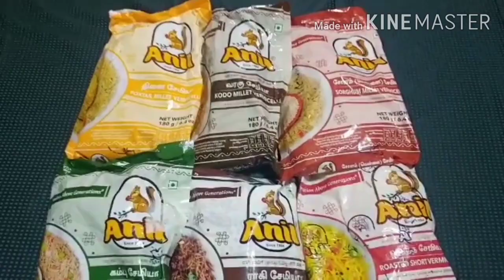Anil Kambu Semiya Recipe in Tamil | Anil Kambu Vermicelli in Tamil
Hello friends,
    In this video we will see how to make Anil Kambu Semiya / Vermicelli Recipe in Tamil.